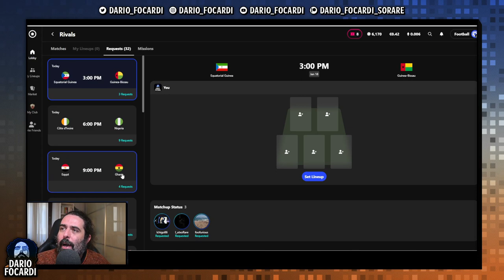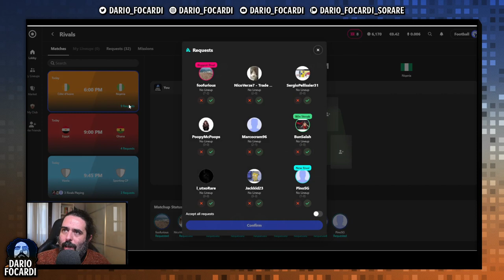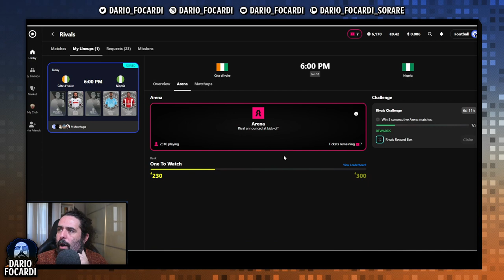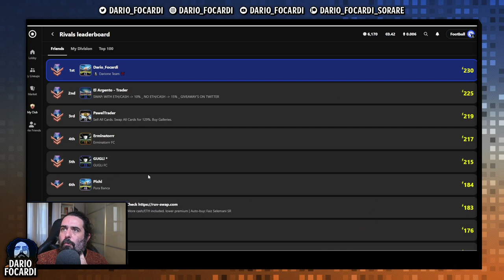PRO e CONTRO dei SORARE RIVALS (ita/sub eng/sub fra)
Il Darione racconta i Pro e i Contro dei Sorare Rivals

Il video è in italiano con i sottotitoli in inglese e francese

00:00 Intro
03:00 Spiegazione di come funzionano i RIVALS
08:34 Pro e Contro dei Rivals
13:08 Saluti

Vuoi ricevere in anteprima le notizie più succose della J-League, K-League, Scottish e Bundesliga così da investire sui giocatori giusti?

🔜 Seguimi in live il lunedì, il mercoledì e il venerdì alle ore 10

Ti vuoi iscrivere a Sorare? Usa questo link per ricevere € 20 in omaggio